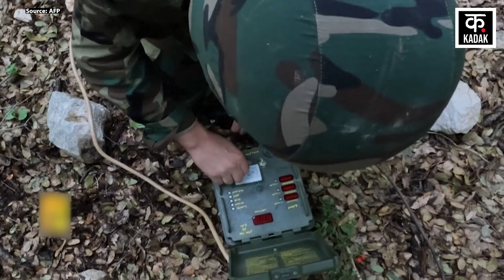Israel Hamas War: Hezbollah Attack Northern Israel का Video | N18G| Gaza Palestine |Netanyahu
Israel Hamas War के बीच Lebanon Hezbollah ने Israel Attack किया है. Hezbollah ने Rivaia Barracks परनॉर्दन कमांड की 188वीं आर्मर्ड ब्रिगेड के हेडक्वॉर्टर पर.. ताबड़तोड़ कत्युषा रॉकेट्स फायर किए हैं. जब ये हमला हुआ तो Al-Jali, Golan, Kfar Blum, Amir, Kela, Sha'al, Beit Hillel और Kiryat Shmona जैसे सेटलमेंट्स में हवाई हमलों के सायरन बजने लगे थे. इसके बाद, Hezbollah ने Shlomi में इज़रायली सैनिकों के ऊपर कई राउंड गोलाबारूद फायर कर दिया, Hezbollah का कहना है कि उसका ये हमला सीधे टारगेट पर हुआ था, जिसकी वजह से SHlomi में सायरन बजने लगे थे. Hezbollah की मानें तो उसने सीरियन गोलन में 210वीं रीजन डिवीज़न  की सहायक Intelligence Battalion के हेडक्वॉर्टर पर भी ड्रोन्स का एक जत्था फायर किया. Hezbollah का कहना है कि उसने ऐसा ही हमला Yarden Barracks में भी किया है. Hezbollah का दावा है कि उसका ये ड्रोन सीधे IDF के जमावड़े वाली जगह पर गिरा, जहां पर इज़रायली सैनिक और अधिकारी ठहरे हुए थे.